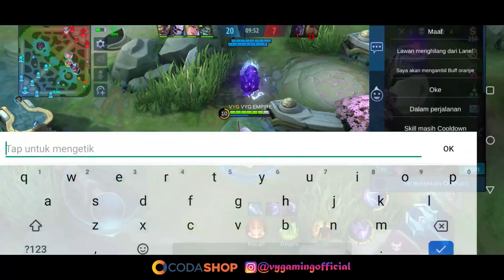KOCAK BANGET! BUG POPOL & KUPA BISA SUMMON 2 SERIGALA - AUTO BIKIN ITEM TANK BIAR DARAH KUPA TEBAL!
Baru ajah bangun tidur, terus dapat WA dari temen katanya ada bug popol & kupa bisa summon 2 serigala, langsung gas konten! :v

Cara Top-Up Mobile Legends, PUBG Mobile, Ragnarok M, Free Fire, dan game favoritmu mudah & murah? Langsung kesini
Di Dalam Video Ini :
Bug Popol & kupa Mobile Legends
Bug 2 Serigala Popol & Kupa
Cara  Bug 2 Kupa
Yang mau donasi untuk Perkembangan Channel VYGaming Kalian Bisa Donate di sini
Terima Kasih Atas semua dukungan dari kalian semua